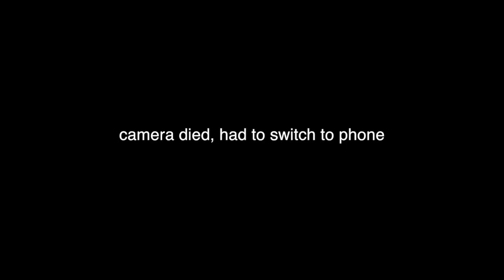Hong Kong Disneyland